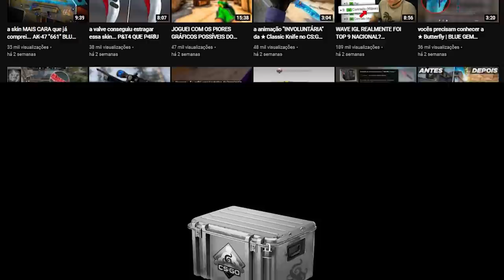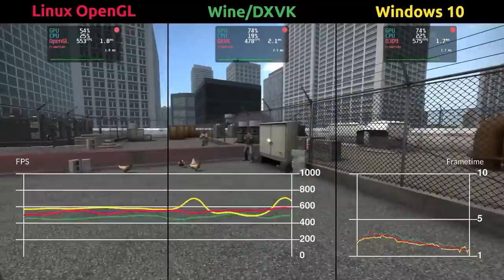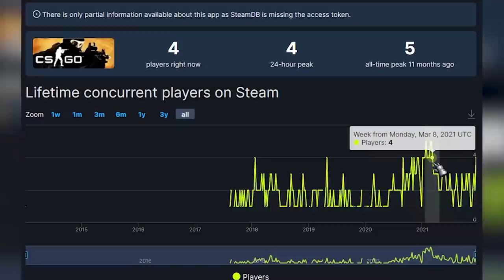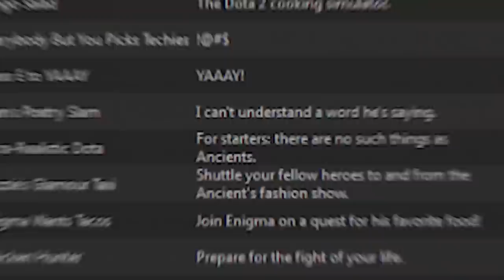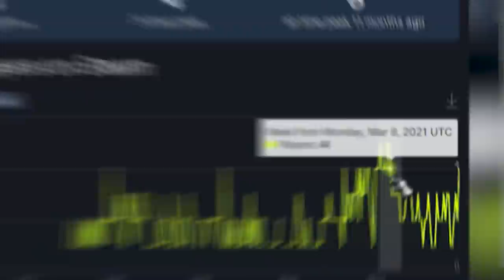sim, a valve vazou tudo... O vídeo MAIS REAL sobre SOURCE 2 DO CANAL! (ela está chegando ao CS:GO)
A source 2 está chegando no CS:GO com seu novo motor gráfico muito atualizado e trará uma nova forma de jogar esse jogo que tanto amamos cheio de hackers, globais e pratas